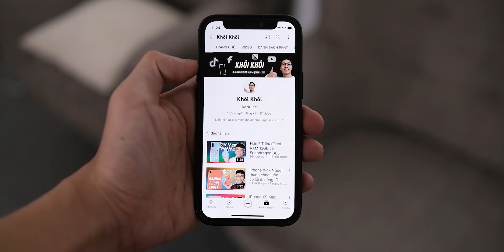Từ 6 đến 9 Triệu. TOP Quái vật cày cuốc Xuyên Tết luôn ý !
Hoặc nhắn vào Zalo này: 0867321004 (SĐT Nhân viên không dùng để gọi ạ)